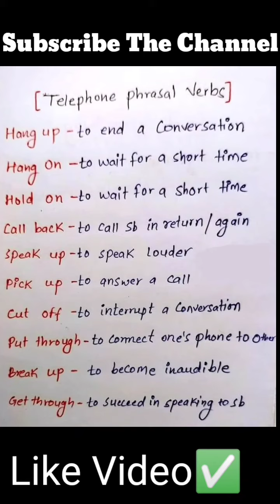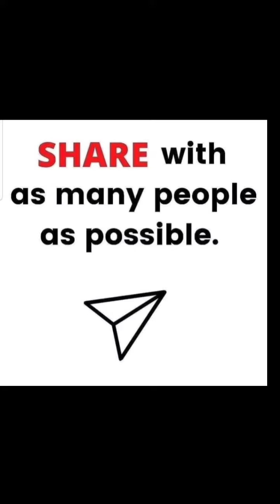📞 Telephone Phrasal Verbs You Must Know ☎️ || 📱 🗣️ Essential Telephone Phrasal Verbs 📞 || 📞 Hang On📞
General English Learning

Listening, Reading, Writing, Speaking Skills

Professional English (Business and Interviews)

Action Verbs and Practical English